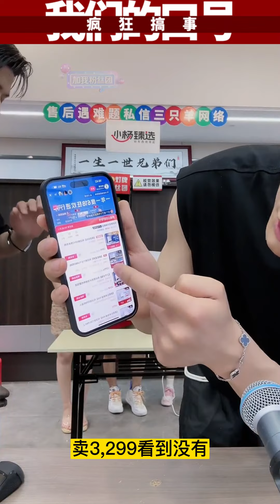大杨哥竟然在家安装摄像头，实时监控大杨嫂？！！疯狂小杨哥